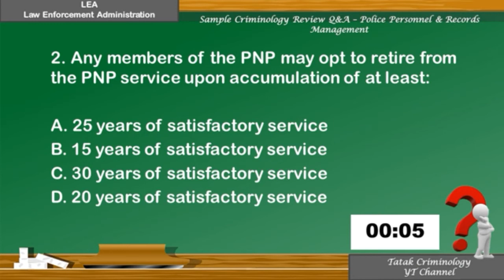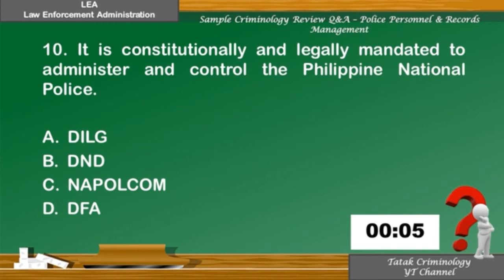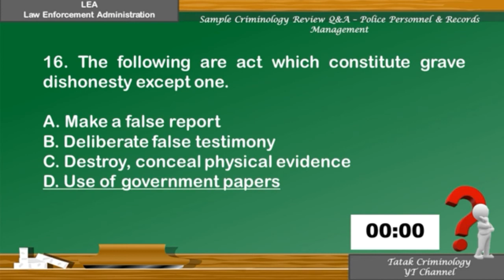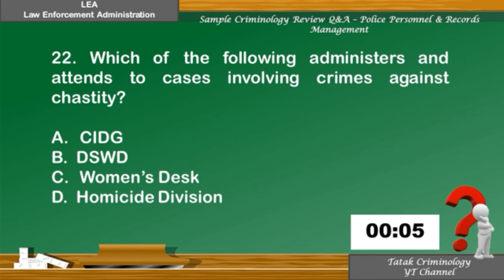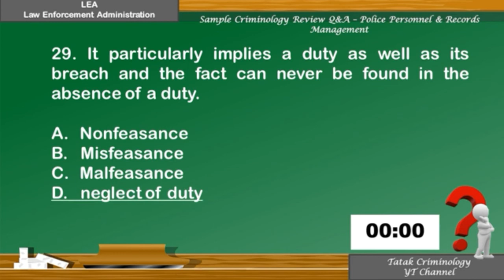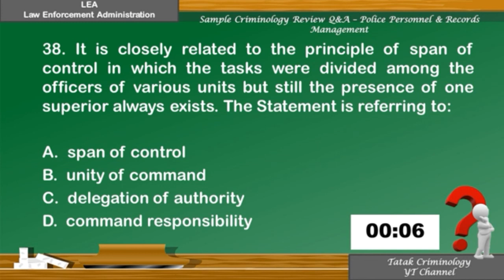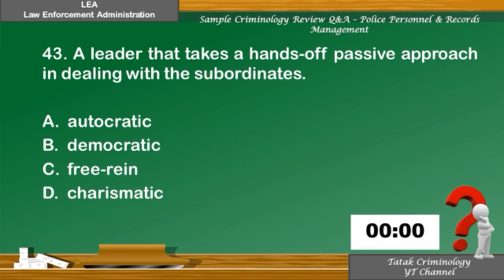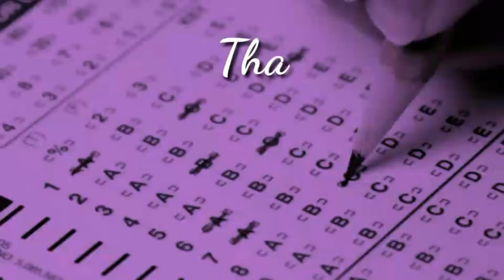CRIMINOLOGY SELF- REVIEW/ POLICE PERSONNEL AND RECORDS MANAGEMENT/LEA sample Q&A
AREA: LAW ENFORCEMENT ADMINISTRATION
SUBJECT: POLICE PERSONNEL AND RECORDS MANAGEMENT

Furthermore, I do not make any warranty with regards to reliability and accuracy of the information.

Police Personnel and Records Management
Sample Q&A for Criminology Exam
Criminology
Online Review